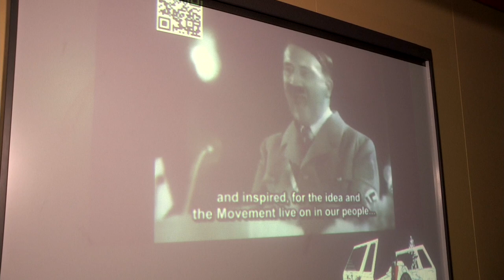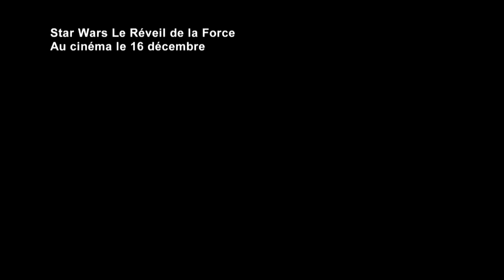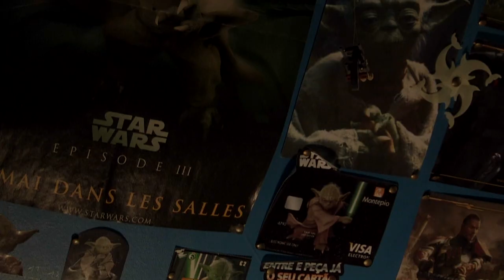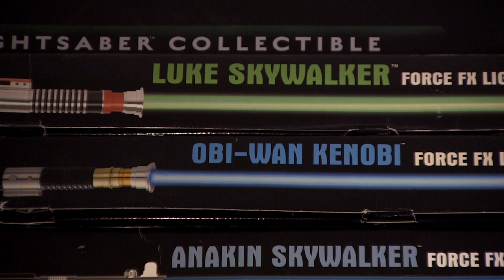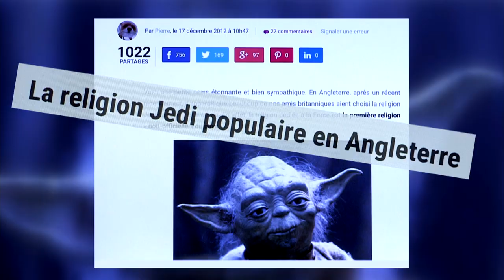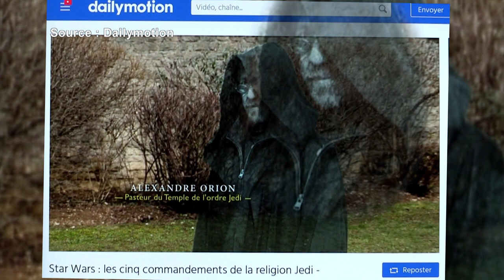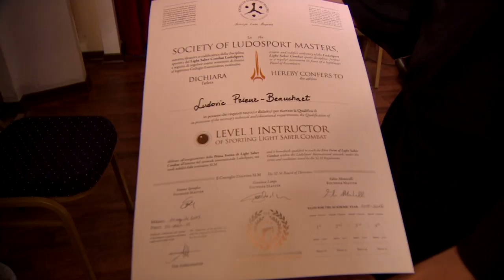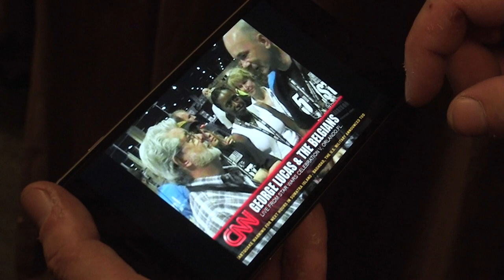Star Wars in Real Life: They Live in the World of the Jedi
A planetary movement remains in the shadows: the Jedi religion. Another planetary phenomenon inspired by Star Wars is lightsaber combat. A real sporting discipline, a world cup is organized every year. The fighters face each other with lightsabers worth 500 euros each, which have nothing to do with toys.

Director: Florian Thomas and JE Mach